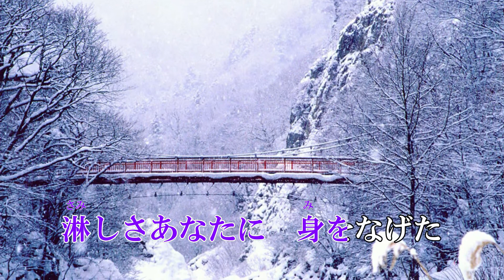「湯の華慕情」/野中彩央里 Japanese Taishogoto 大正琴 /Gerobikki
野中さおりさんが、野中彩央里だった頃の歌ですね。
しっとりとした曲で気に入ってしまいました♪
定山渓も良い所ですね。
全くの自己流で弾いています。コメント・感想などを頂けると参考になりますので、よろしくお願いいたします。